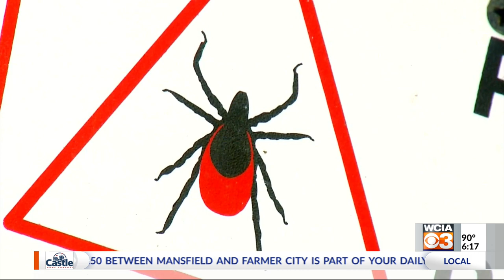Will more bugs be buzzing around Central Illinois this summer?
For some hot weather means getting outside and enjoying the sun, but it also means more bugs are coming out to play as well.